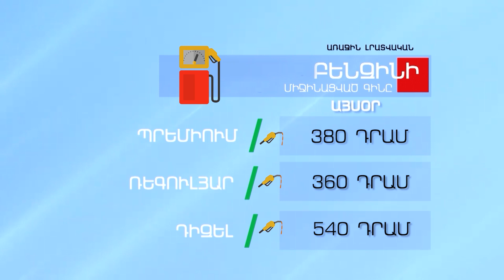Բենզինի և մյուս վառելիքների գինը - ՀՈՒՆՎԱՐ 06, 2023